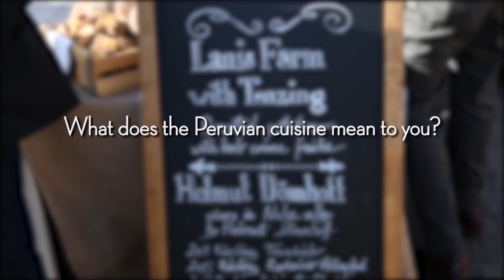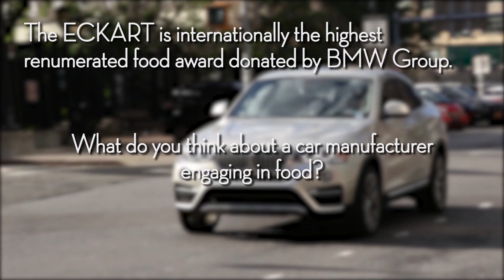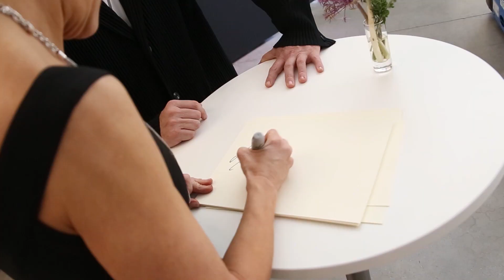Interview with Gastón Acurio & Astrid Gutsche, winner of ECKART 2018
Im Juni 2018 wurde der ECKART 2018 in New York City verliehen. Interview mit dem peruanische Koch Gastón Acurio und seiner Ehefrau Astrid Gutsche, Preisträger des ECKART 2018 FÜR INNOVATION. Der Preis ist dotiert mit 50.000 € von der BMW Group.

In June 2018 the ECKART 2018 was awarded in New York City. Interview Gastón Acurio & Astrid Gutsche, ECKART 2018 FOR INNOVATION ECKART 2018

Interview with the peruvian chef Gastón Acurio and his wife Astrid Gutsche, winner of ECKART 2018 FOR INNOVATION. The prize is endowed with € 50,000 from the BMW Group.